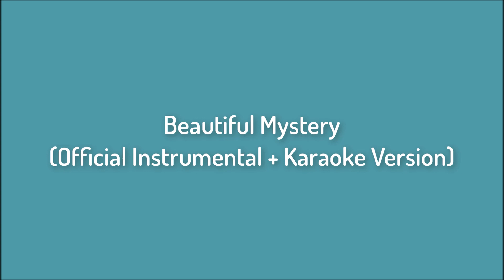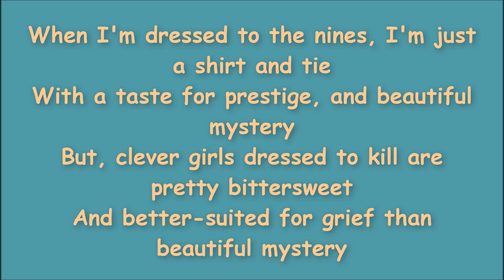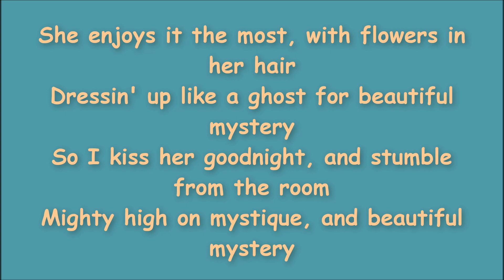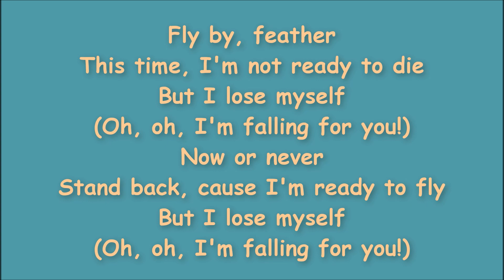Owl City - Beautiful Mystery (Official Instrumental + Karaoke Version)